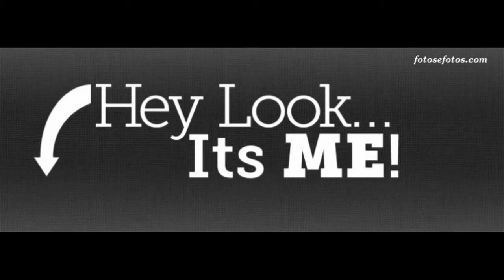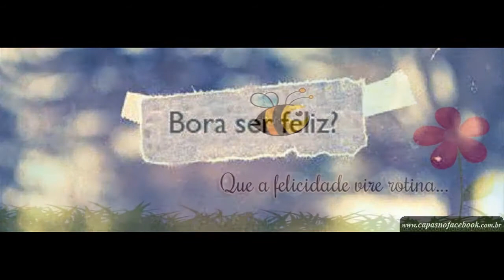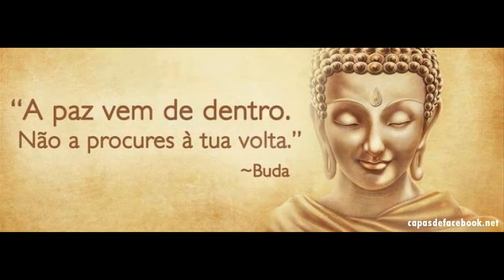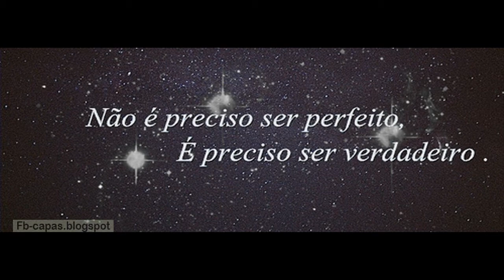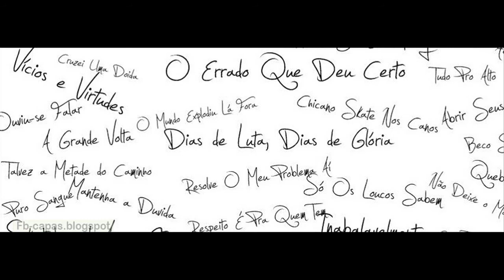IMAGENS DIVERTIDAS PARA VOCÊ USAR DE CAPA NO FACEBOOK part02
CASO SE INTERESSE POR ALGUMAS DAS IMAGENS
COMENTE AI, QUE EU TI ENVIO